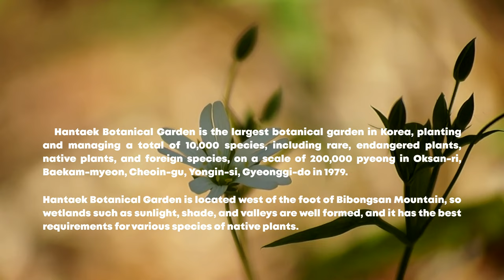[Korea in the world] A beautiful garden in Korea#한택식물원#식물원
Since 1979, the site in Oksan-ri, Baekam-myeon has been built and equipped, and it is the largest private botanical garden in Korea, officially opened in 1984. The total area, including the 10,000-pyeong aquatic botanical garden, is 200,000 pyeong, and it has many rare plants such as vulture grass, kkkeung grass, Halla jeotcho, and kkuknari, which are called a "research of wild plants."

경기도 용인시 처인구 백암면 한택로 2에 위치한 한택식물원은 한 개인의 자산이 아니라 우리 모두가 보호하고 가꾸어 후손들에게 물려줘야 할 생명문화유산이다.

우리의 자생식물들이 잡초처럼 홀대받던 70년대, 식물원 하나 없던 우리나라에 세계적인 식물원을 만들어보자는 신념으로 시작한 지 30여년이 흘러 이제 1만여 종의 식물과 36개의 주제원을 갖춘 세계적인 식물원으로 성장하였다.

한택식물원은 희귀멸종위기 식물의 대량번식 및 자생지 복원, 신품종개발, 우리꽃 화단조성 등 식물원이 개인의 자산이 아닌 식물을 사랑하는 모든 사람들이 공유해야 한다는 사명감으로 2001년 비영리 재단법인으로 거듭났으며,  많은 식물종을 확보하고 전시하는데 그치지 않고 끊임없는 연구와 교육을 위한 살아있는 학습장으로 만들